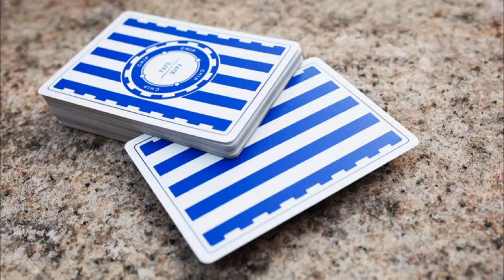Recensioni mazzi di carte - FATE CHIP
vi offre un nuovo mazzo di carte per prestigiatori, mostrato carta per carta in questo video.